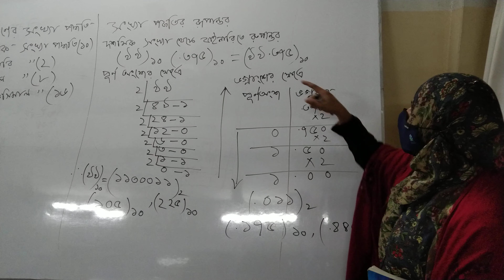Mariam jamila chowdhurylecturer, ICT alim 2nd year. Modinatul Ulum Model Institute WKM.Part -02